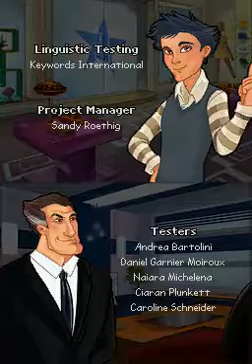Imagine: My Boutique (Credits - Nintendo DS - 2009)